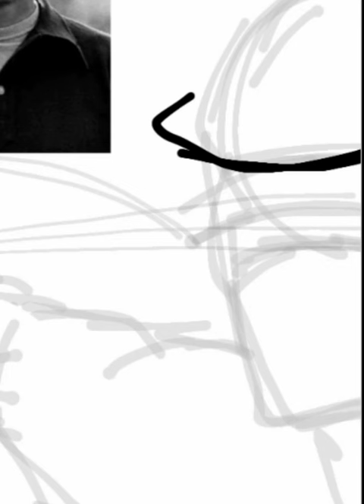Lev Yashin drawing🕷🕸🇷🇺